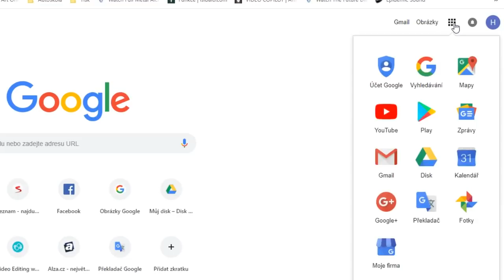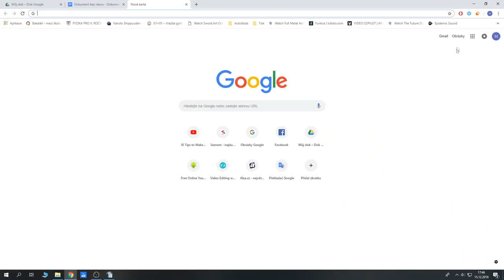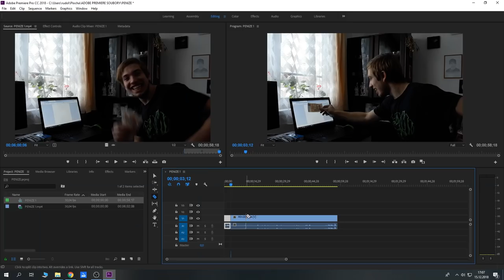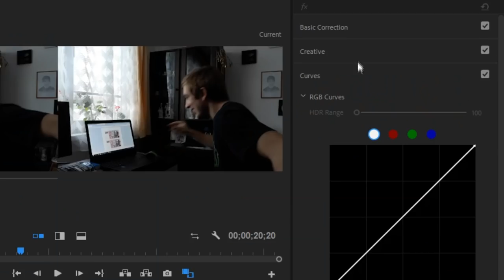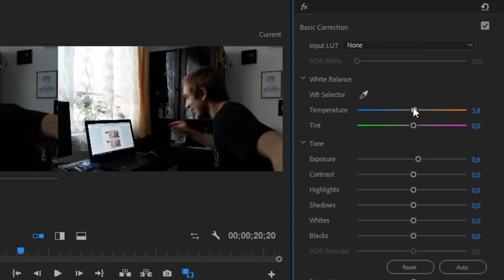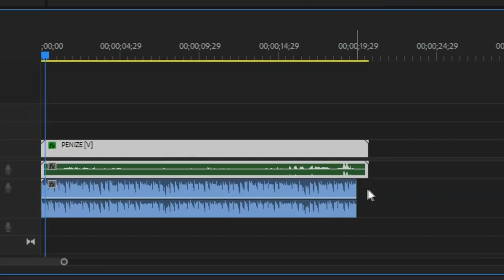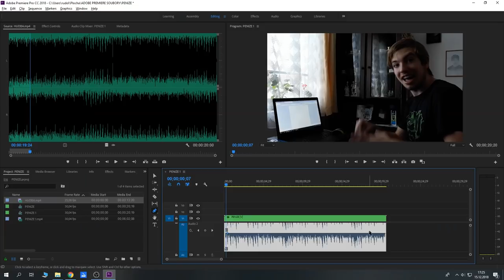JAK SI DUPLIKOVAT PENÍZE? | Adobe Premiere Pro | Turorial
Čau lidi, v dnešním videu si ukážeme jak si duplikovat nebo i klidně vícekrát množit peníze! Nejlepší na tom je, že na to žádný extra efekt není potřeba, ale stačí pouhý střih. Hlavní bude tentokrát správná příprava před natáčením. Ale nebojte, vše je ve videu podrobně vysvětleno! :)

Děkuji za pomoc při natáčení: Matesovi, Lalaně

Věci potřebné na tutorial: Notebook (monitor), 2 stejné bankovky, textový editor, pomocník v podobě kamaráda

Odkazy na použitá VIDEA (není seřazené):
- žádné nebyly použity

Odkazy na použité ZVUKY (není seřazené):
- žádné nebyly použity

Střihám v: Adobe Premiere Pro CC 18, Adobe After Effects CC 18, Sony Vegas Pro 13
Natáčím pomocí: Samsung Galaxy J5
Obrázky vytvářím v: Pixlr, GIMP 2, Photoshop CS 6
Obrazovku natáčím pomocí: OBS